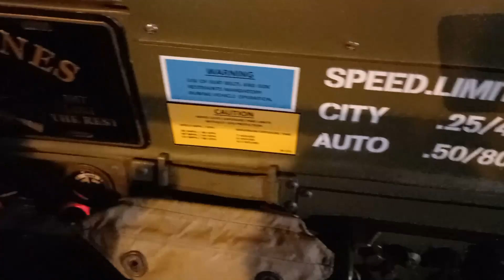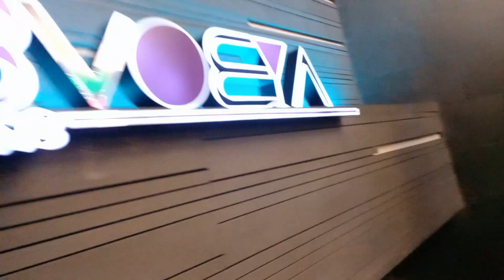Why This Jeep Tour in Ho Chi Minh City is a Must Do S4 Ep 6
How to night tour Ho Chi Minh City Vietnam - Jeeps, Food & Dancing S4 Ep 6

I was tired on this day, I am usually in bed at this time however, I had to go on a Jeep safari to Saigon. I was pleasantly surprised, travel always supplies the unexpected and, this night was no exception. It ended up being one of flower and food markets, cocktails, and dancing on rooftops; oh, and, an impromptu vlogging lesson from someone who, unlike me knows what they are doing.

Explore the hidden gems of Ho Chi Minh City with this unforgettable Jeep tour! From the vibrant nightlife of Saigon to the serene beauty of Vietnam's natural landscapes, this adventure is a must-do for any wanderlust traveler. Join us as we take you on an overland journey through the city's bustling streets, picturesque countryside, and stunning flower markets. Along the way, indulge in delicious local cuisine and cooking experiences that will leave your taste buds wanting more. Whether you're a backpacking Vietnam enthusiast or a female nomad looking for a new adventure, this Jeep tour is the perfect way to experience the best of Vietnam. So pack your bags, grab your camera, and get ready for the ultimate Vietnam adventure!

It was a great night out and Saigon at night is magical and alive with energy, a must-visit destination.

Thanks again
Zahra